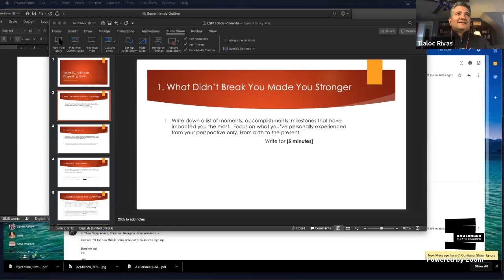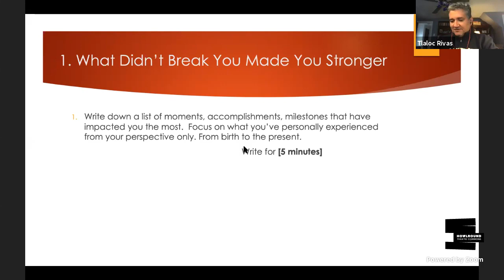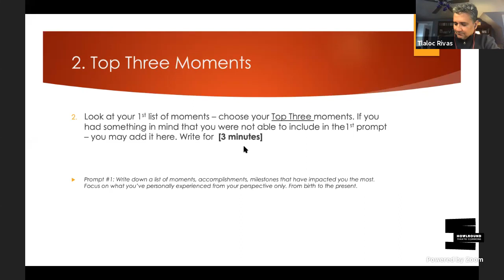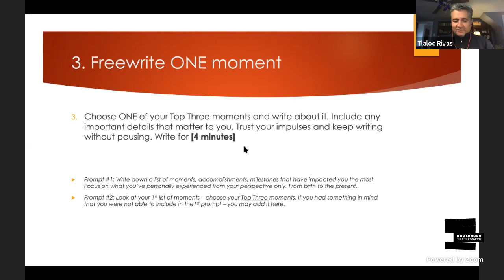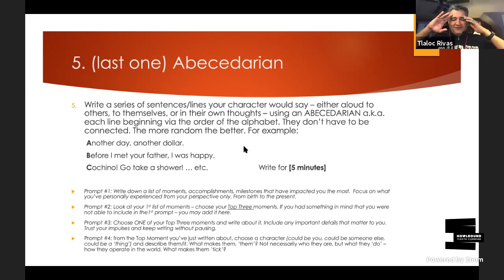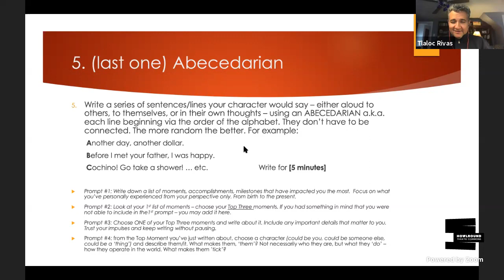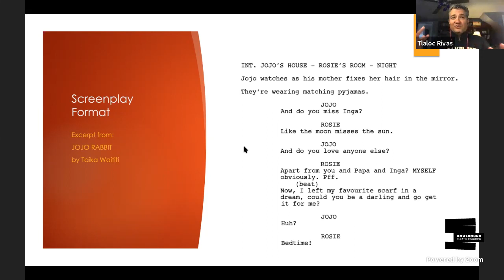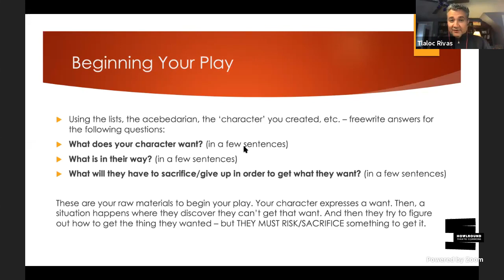Latinx Superfriends Playwriting Hour with Tlaloc Rivas on Monday 13 April 2020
Tlaloc Rivas presented Latinx Superfriends Playwriting Hour livestreamed on the global, commons-based, peer-produced HowlRound TV network at howlround.tv beginning Monday 13 April 2020 at 3pm EDT (New York) / 2 p.m. CDT (Chicago) / 1 p.m. MDT (Denver) / 12 p.m. PDT (Los Angeles).

Latinx Superfriends Playwriting Hour is a 5-week Latinx-led playwriting series featuring writers/theatremakers from across the U.S. to share writing practices, experiences, and insightful anecdotes of practice, process, and inspiration, featuring Tlaloc Rivas, Alvaro Saar Rios, Christina Quintana, Georgina Escobar, and José Rivera.

Each week one playwright will each bring their own views on how to write dramatic texts, offering tips and prompts via their own particular social consciousness, approaches to theatrical style and form, and how to communicate to your intended audiences. The series is intended for aspiring writers, students of dramatic writing, or for anyone interested creating thoughtful, visceral, and unique blueprints for performance, whether for the stage, screen or other media.

Tlaloc Rivas (curator) and Thea Rodgers (moderator) will be online via HowlRound during each Monday session.

WHAT HAPPENS DURING 'LATINX SUPERFRIENDS PLAYWRITING HOUR'
Each session will be one hour. Each program will be livestreamed via Zoom sessions and the HowlRound livestream. The general format will be that each playwright will spend the first half of each session taking you through writing exercises, prompts, etc. and during the second half will answer any questions the online Zoom audience and online social audience might have regarding their own work and their own creative process (format is also subject to change because each writer is unique!). Please note: due to the nature of the session, each playwright will focus on answering questions about being a writer and the writing process and will not be offering critiques on any written work.

Click the links below to sign up to be included on the zoom call for each session.

Monday 13 April: Tlaloc Rivas (fr. Pittsburgh)
Monday 20 April: Alvaro Saar Rios (Chicago)
Monday 27 April: Christina Quintana (New York City)
Monday 4 May: Georgina Escobar (El Paso)
Monday 11 May: José Rivera (Los Angeles)
*Please note: Joining the Zoom session means that we will be able to see your face and hear your voice in the zoom conversation and in the live stream. Space in the Zoom class is limited and subject to availability.